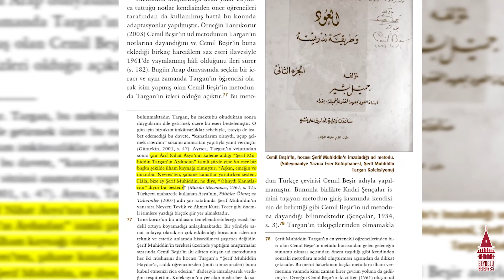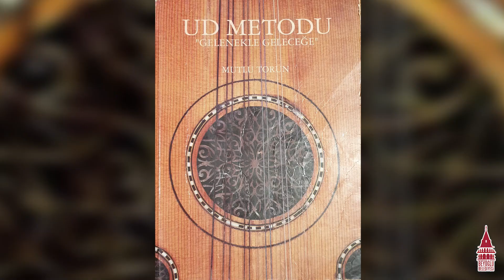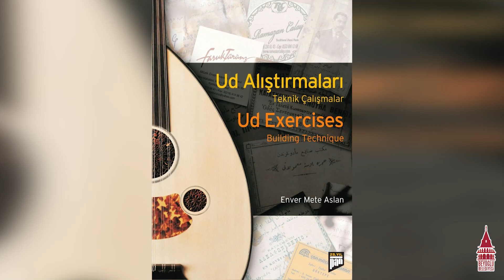Ayın Sazı: Ud l "Tarihsel Süreçte Ud" - Mutlu Torun, Osman N. Özpekel, Bilen Işıktaş, Enver M. Aslan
Prof. Mutlu Torun
Osman Nuri Özpekel
Doç. Dr. Bilen Işıktaş
Doç. Dr. Enver Mete Aslan

Ziryab’tan Farabî’ye ve İbn Sinâ’ya, El Kindî’nden Safiyüddin Urmevî ve Abdülkadir Merâgî’ye yüzyıllardır teorik ses sistemini kurgulayan üstatların gerek musikinin teorisini açıkladıkları gerekse icrasının temsil edilmesinde kullandıkları çalgı ud olmuştur. 15. ve 16. yüzyıllarda Anadolu’da yazılmış Türkçe edvâr kitaplarında adından söz ettiren çalgı yine ud’dur. Özellikle 19. yüzyılın sonundan itibaren Osmanlı/Türk müziğinde yaygın bir biçimde fasıllarda, Osmanlı meclis kültürünün vazgeçilmez mekânlarında, köşklerde, özel meşkhanelerde ve eğitimde tercih edilmiştir. Şifahi aktarımdan yazılı kültüre yani müzikte notaya geçildiğinde “musiki muallimi” olarak metodu olan ilk çalgı ud olmuştur. Videoyla yayına katılan Prof. Mutlu Torun da bu bağlamda ud metotlarından yola çıkarak bir eğitim modeli sunar. Birçok ud virtüözünün bu çalgıyı evlerden, kahvehanelerden, oda müziği yapılan ortamlardan çıkartarak dünyanın önemli konser sahnelerine solist bir kimlikle taşıdığını görmekteyiz. Şerif Muhiddin Targan ve Yorgo Bacanos bunlardan başlıcalarıdır.
‘Ayın Sazı: Ud’ konseptinin ilk programında ud’un tarihsel gelişiminin yanında, icracıları, bestekarları ve yapımcıları da konuşmacılar tarafından ele alınır.
Programın müzik kısmı ise Osman Nuri Özpekel tarafından Şerif Muhiddin Targan’ın “Kanatlarım Olsa İdi” adlı saz eserinin icra edilmesiyle başlar. Heyecan vericidir ki bu eser Şerif Muhiddin Targan’ın çocukluk uduyla seslendirilir. Enver Mete Aslan’ın Neveser makamındaki taksiminin sonrasında yine Şerif Muhiddin Targan’a ait 13 Aralık 1928’de New York Town Hall konserinin repertuvarında yer alan ‘Raja’ isimli eser Bilen Işıktaş tarafından seslendirilir.